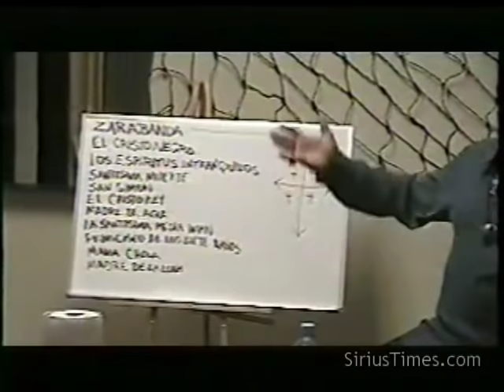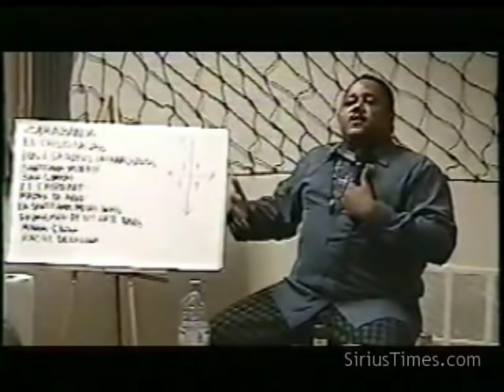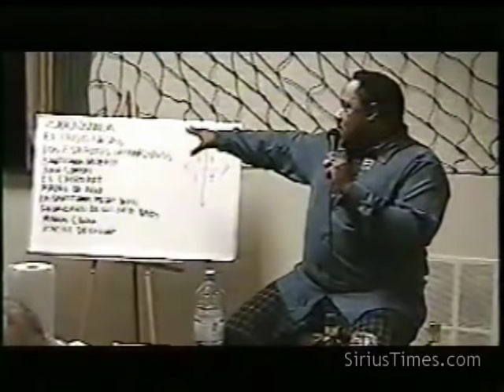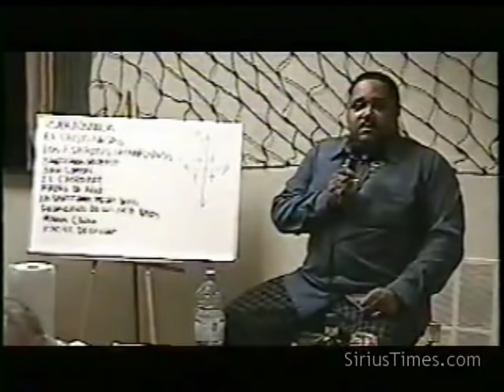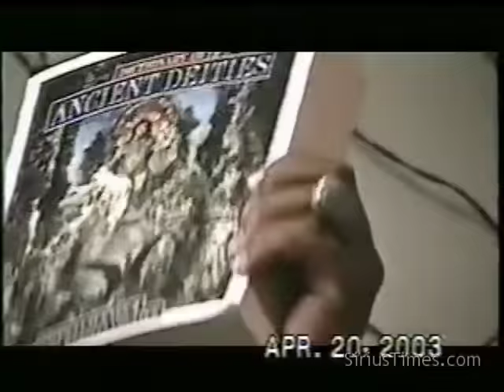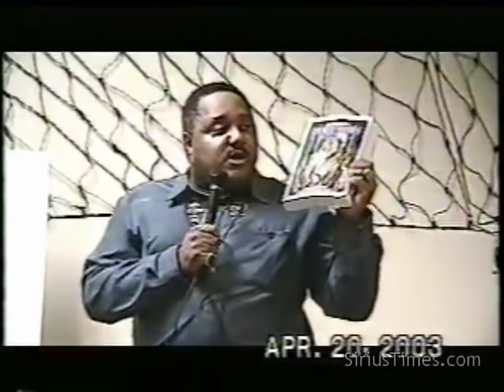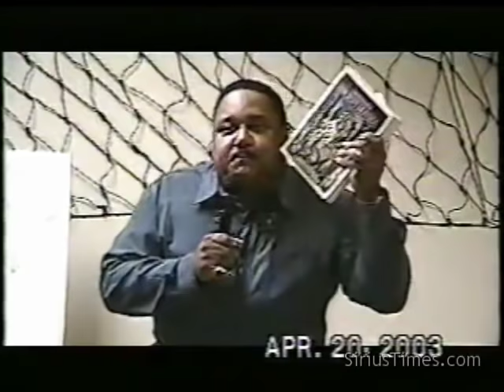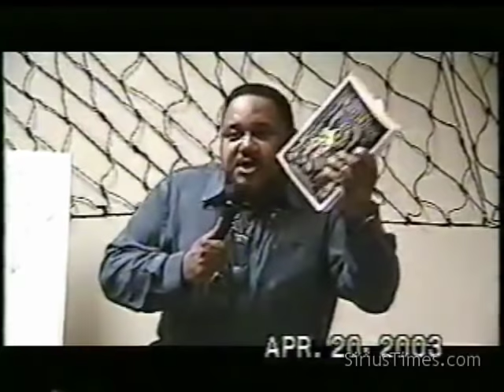Bobby Hemmitt (The Prophet) | Spiritual Warfare and Physical Reality - Pt. 4/9 (20Apr03)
Bobby is at home doing well as of 23Feb19.

Bobby Hemmitt (The Prophet) in Detroit, MI.  20Apr03. Produced by Atiba.